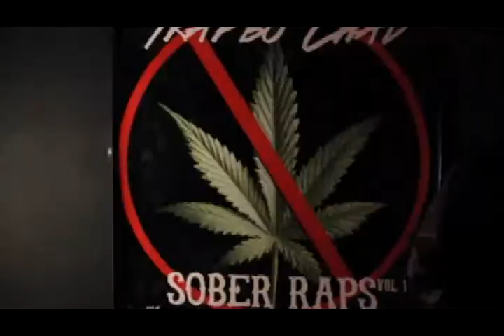UnderGroundRich Tour Presents: TrapBo Chad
Live performance from TrapBo Chad @ The UnderGround Rich Tour @ Club Ziggys in Winston Salem North Carolina powered by ChopHouze336 & Street Execs